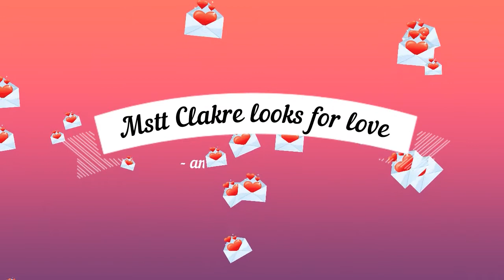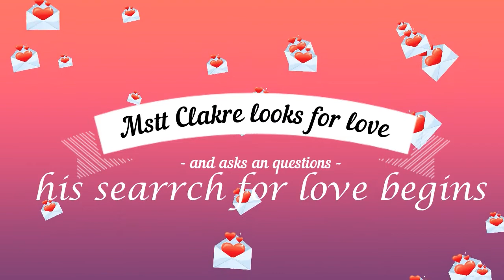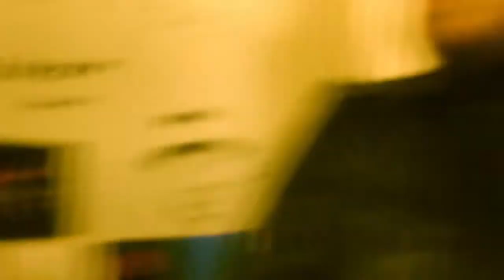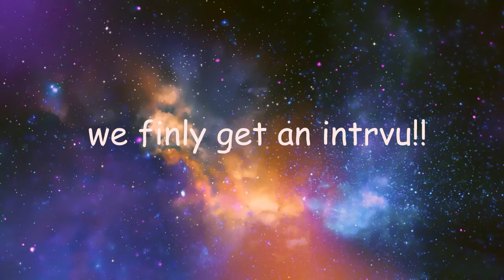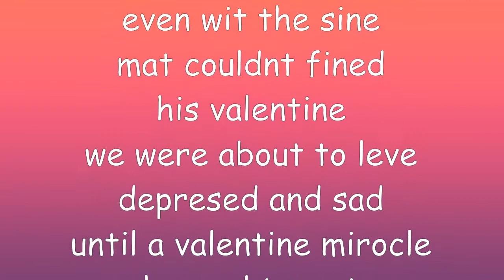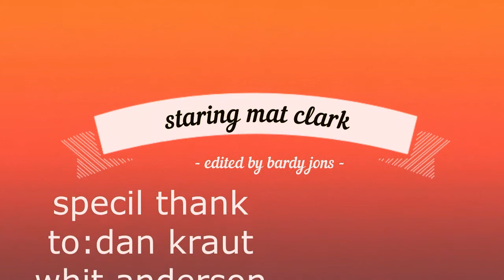Matt Clarke asks the BIG questions @ BIG Beantown, baby!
Aye! Cheg it ouuuut! CHEG IT OUUUUT!